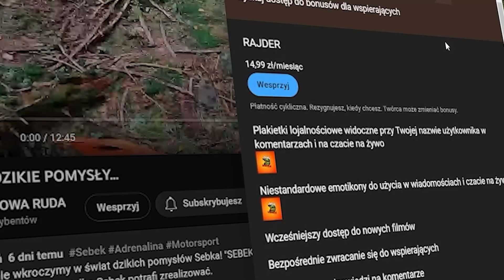SEZON TRWA CAŁY ROK - NAJPIĘKNIEJSZY DZIEŃ W ROKU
❄️ ZIMOWA STRONA ENDURO (WINTER SIDE OF ENDURO) ❄️

Zapraszamy Was w nieodkryte zakątki enduro, gdzie zimowa aura wtapia się w ducha motocyklowej przygody. W dzisiejszym filmie odkrywamy tajemnicze ścieżki, które w zimie ukazują swoje zupełnie nowe oblicze.

🏔️ Podniebna Biel Zimy: Zobaczcie, jak zimowy puch sprawia, że każdy zakręt i podjazd stają się wyzwaniem i przygodą na nowo.
🌨️ Mroźne Przejścia: Przemierzamy zamarznięte obszary, sprawdzając, jak enduro radzi sobie w trudnych warunkach zimowych.
⛷️ Ślady na Białym Ośnieżeniu: Odkrywamy, jakie ślady motocykla pozostawia na śniegu, tworząc niepowtarzalne obrazy na białej tafli.

Dołączcie do nas na tej zimowej wyprawie, gdzie adrenalinowe doświadczenia spotykają się z urokiem zimowej scenerii. Zostawcie swoje narty i sanki w domu – dzisiaj jedziemy na motocyklach!

🌐 Odwiedźcie Nas na Mediach Społecznościowych:

GOSCINNIE - DZIKIE ENDURO
Zobaczcie zimę w zupełnie nowym świetle i poznajcie "ZIMOWĄ STRONĘ ENDURO". Bądźcie gotowi na chłód i gorące emocje, które tylko zimowe enduro potrafią zaoferować!